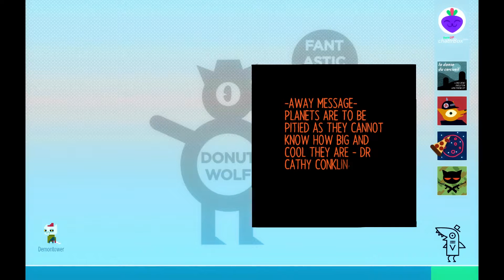Night in the Woods - FELINE GOD waits for NO KITTEN 【Night in the Wood Walkthrough Part 10】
Night in the Woods Walkthrough Gameplay Part 8 【PC Let's Play】will be a full Walkthrough Gameplay of Night in the Woods. Night in the Woods is a story Rich adventure that follows a cat college drop out named Mae and the people surrounding her! and the strange events happening in her Town +Cats!!

Night in the Woods Walkthrough gameplay Episode 8 is the start of the search of the catnapper ghost! Time to visit a Library!! Enjoy this Night in the Woods Walkthrough Part .

► If you enjoyed the Night in the Woods Walkthrough .

Developer: Infinite Fall
Publisher: Finji
Genre: Adventure, Story Rich, Indie, Female Protagonist
Available: PS4, PC, Mac, Linux

❤️ Till Next Time - Ahmso